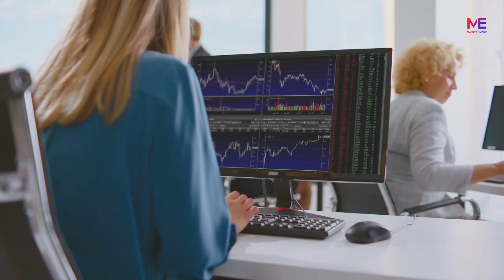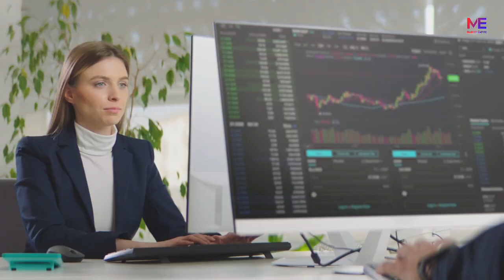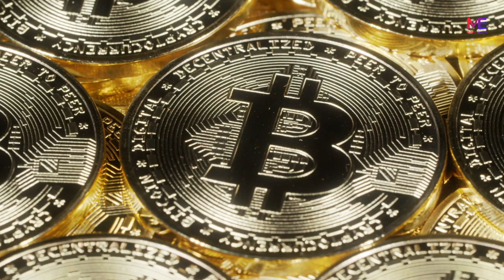People Don't Know What Bitcoin Will Bring | Lyn Alden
Macro expert Lyn Alden issued a sharp reminder for those who are gazing at the daily volatility of Bitcoin, stating that we are incredibly early by all metrics as Bitcoin trades for $23,909.12, down 2.4% in the past 24 hours. Alden says that there is a process of mass adoption that hasn't fully developed, which is why we see the fluctuations in Bitcoin in an interview with Relai - Learn Bitcoin. Yet, if an investor were to consider the dollar's gradual depreciation, they could be able to assess the value of Bitcoin over the course of five years. Bitcoin's reputation has suffered greatly as a result of its sharp decline from its peak. Bitcoin, in the opinion of many experts, is merely another speculative asset. Alden claimed that people who have knowledge of how many things operate in addition to a degree in computer science will have a better understanding of Bitcoin. Alden continued by saying that the majority of people will never grasp Bitcoin, just as they are unlikely to comprehend how credit card transactions and other commonplace financial transactions are carried out.